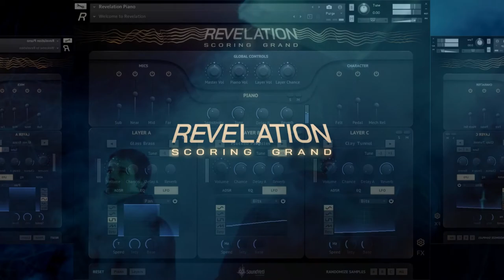Epic trailer track by Leonardo Escárcega using “Revelation” Scoring Grand piano by Sound Yeti.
Driving epic trailer track by Leonardo Escárcega using “Revelation” - Scoring Grand piano by Sound Yeti.

Follow @soundyeti for sound design, plugins, tips, tricks, free SFX, updates, new releases & sonic adventures 💣🔥